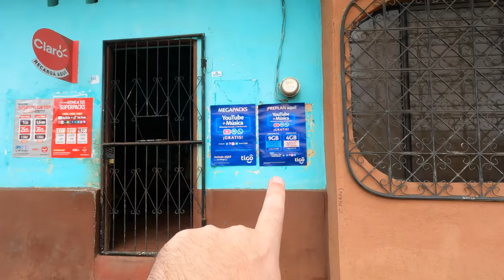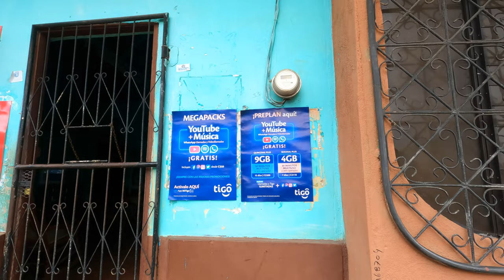Cell Phones in Nicaragua 🇳🇮 Tigo & Claro Service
If you are coming to Nicaragua, you are probably going to want to deal with cell service in one way or another. Let's talk phones, phone services, what you need from your home country, what you need here in Nicaragua, who the carriers are, what the costs are, and how to deal with all the aspects of getting a working SIM card here, how to turn it on, and how to pay for service. Applies to both Claro and Tigo.

19 September 2022

Linux Administration Best Practices by Me: